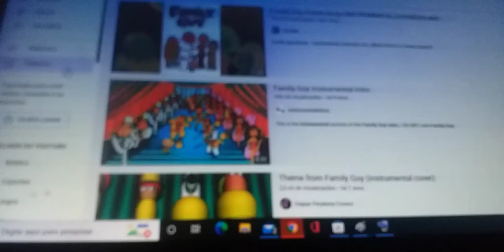Familia Pessoal Abertura (Brasiliako Português)